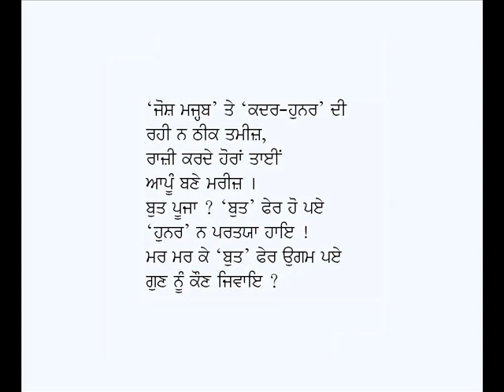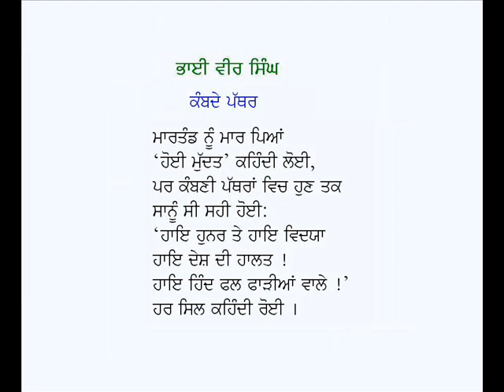Avanti Pure De Khandar, Mandir Martand De Khandar, Kambde Pathar-Bhai Vir Singh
Pathar Kambanian: Avanti Pure De Khandar, Mandir Martand De Khandar,  Kambde Pathar
Poet: Bhai Veer Singh; Voice: Karamjit Singh Gathwala